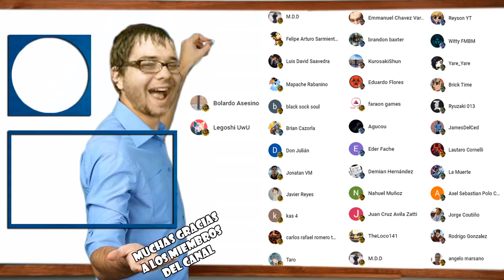BLUE-EYES NOS DESTROZA CON COMBOS RAROS Y TOMAMOS VENGANZA (Sky Striker Deck) -Yu-Gi-Oh! MASTER DUEL